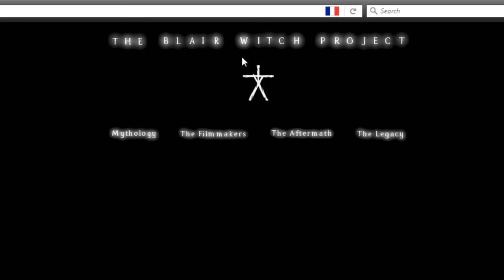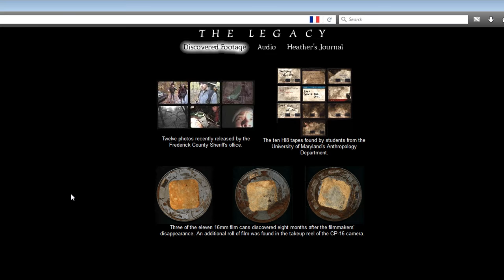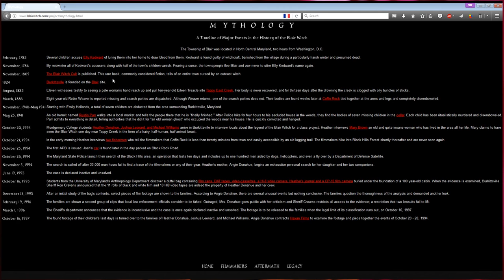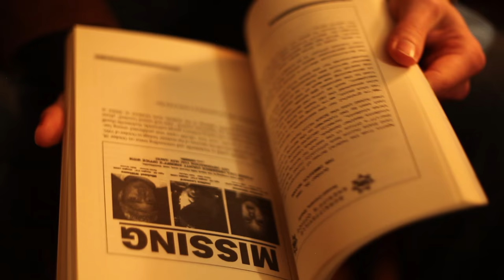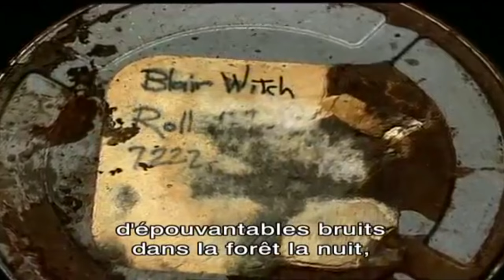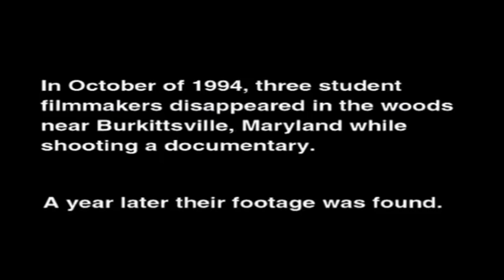Lost/Found - episode 2 - Le Projet Blair Witch [TC: 00:48.16 - 00:48.42]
Lost/Found suit un groupe de passionnés de cinéma de genre "found footage".
Dans ce deuxième épisode, les intervenants reviennent sur le film qui a posé les fondations du genre, Le projet Blair Witch (1999) d'Eduardo Sánchez et Daniel Myrick. Maintes fois copié, le film demeure unique en son genre : sa production, son succès, ainsi que sa faculté à brouiller la fiction et le réel, en font une expérience encore à ce jour inégalée.